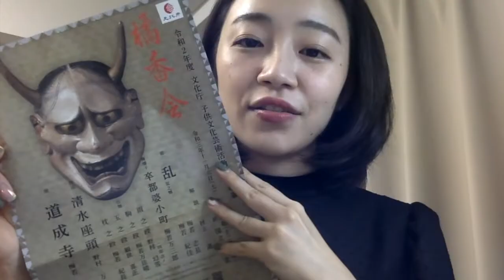JAPANESE TRADITIONAL ART | NOH 能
Today, I will talk about Noh theatre, a Japanese traditional art performance.

My friend is a Noh actor @umewaka_norika and I went to watch her play “Midare”. It is one out of three most important plays for a Noh actor to experience, so I was very proud of her. I hope this video can be something of your interest for Japanese traditional culture.
0:40 What is Noh?
1:30 History
3:25 Features
5:55 One Story “Midare”